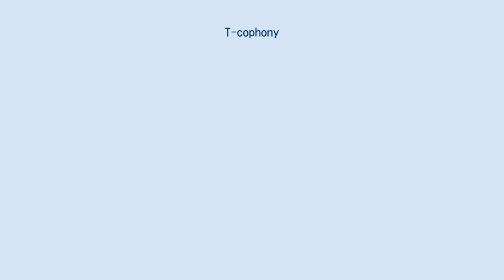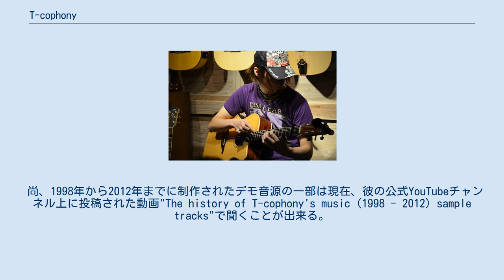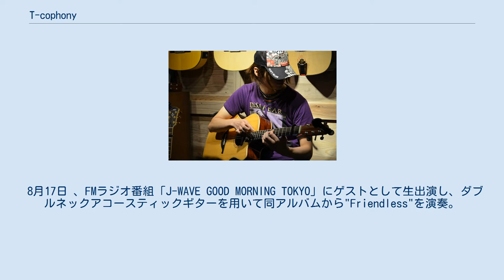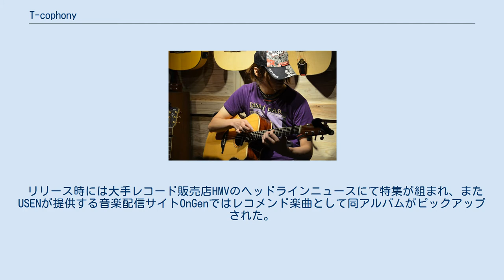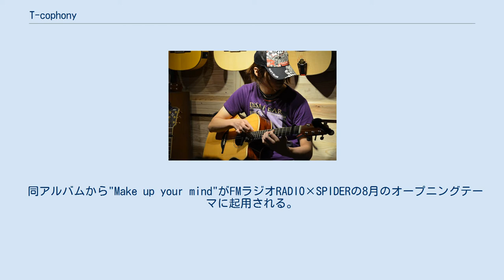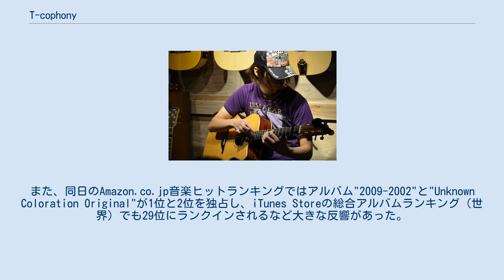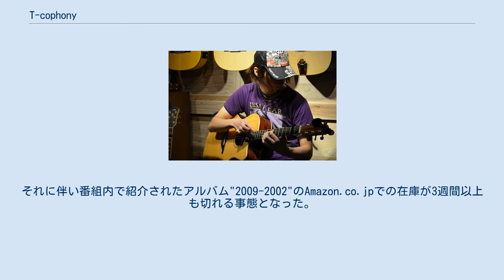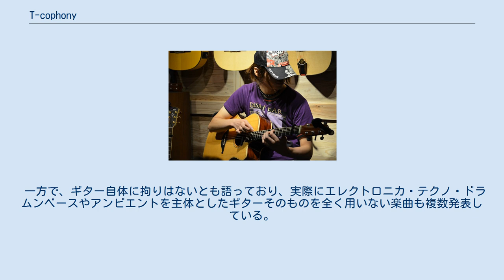T-cophony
T-cophony（ティーコフォニー、1984年 - ）は、日本のミュージシャン・ギタリスト。
多彩な技巧と数々の特殊奏法を駆使したアコースティック・ギターによるソロパフォーマンスとそれを中心として構築された楽曲が特徴。
"T-cophony"は本名のイニシャルTと、不協和音を表す英単語"cacophony"からもじったもの。
 幼少期、ロックやポップス、電子音楽からクラシックまで常に音楽が流れる環境で育つ。
10歳を超える辺りから自ら新たな音楽を求め、トラッドや70年代～80年代のハードロック、そしてちょうどその時期にムーヴメントを引き起こしていたグランジなどオルタナティヴ・ロックを特に好んで聴くようになる。
一方でIDMやエレクトロニカ・アンビエントなどバンドサウンドではない音楽にも興味を持ち、それらが後の自身の音楽性に多大な影響を及ぼしたと言う。
 13歳のある日、何年も前に父親から誕生日プレゼントとして与えられ、その当時は全く興味を示さなかった埃塗れのエレキギターをクローゼットの裏から偶然見つけ、「このまま一生触らないのは申し訳ない」と触ったのがギターを始めた切っ掛けである。
 14歳より本格的に弾き始め、同時に作曲活動(プログラミング)も始める。
15歳～18歳までに150を超えるデモ音源を制作。
 尚、1998年から2012年までに制作されたデモ音源の一部は現在、彼の公式YouTubeチャンネル上に投稿された動画"The history of T-cophony's music (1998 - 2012) sample tracks"で聞くことが出来る。
翌年の2006年、某世界的SNSに投稿したアコースティック・ギター2本を同時に演奏した”Friendless”の動画（※現在は本人により削除）がきっかけで、多くの視聴数を得る。
それによって現在YouTube上には同じ動画でありながら、本人が投稿したものより、かつて別ユーザーが彼の公式サイトからコピーして投稿したものの方が、多くの視聴数を得ていると言った現象が起きている。
 自主制作盤、ファーストアルバム『Experimental album』を2006年2月6日にオンラインショッピングにて発売。
アコースティックギターによるソロ楽曲が3曲、高校在学時に制作されたエレキギターによる楽曲が3曲、計7曲（ボーナス・トラック含む）が収録されている。
 尚、同年4月にアメリカの大手オンラインショップ「CD BABY」からも発売開始。
※これ以降の作品も同様に海外版はここからリリースされている。
 6月23日にセカンドアルバム『Stubborn ears forbidden』をリリース。
前作とは一変して、このアルバム以降ドラムやベース、シンセサイザー等、アンサンブルを重視したアコースティックギター・インストゥルメンタル作品が多数発表されている。
 8月17日 、FMラジオ番組「J-WAVE GOOD MORNING TOKYO」にゲストとして生出演し、ダブルネックアコースティックギターを用いて同アルバムから"Friendless"を演奏。
また、同アルバムから彼の人気曲の一つでもある"Cycling road"がオンエアーされた。
 放送直後、番組内で紹介されたアルバムの注文が殺到するも、オンデマンド生産だった為、購入者に届くまでに2週間近くかかった。
また、通販限定でCDショップ等での取り扱いがなかった為インターネットを利用しないリスナーが購入出来ないと言った問題が生じた。
このビデオは彼の作品の中で唯一、映像制作会社が制作したものである。
これ以降に公開されている 動画は監督・編集等全て本人が手がけている。
この事は公開されているミュージック・ビデオのクレジットタイトルからも伺える。
 2007年6月18日にサードアルバム 『How to get much moren』をこれまで同様オンラインショッピングからリリース。
 同年7月2...